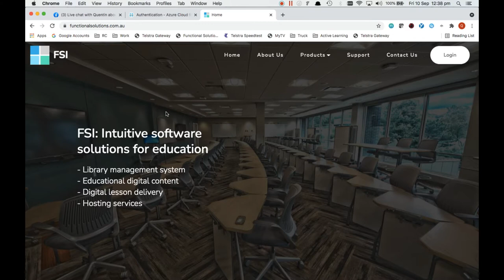Your login URL has changed!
Michael and Quentin hosted another live Q&A with our FSI Community on Facebook.

- Join the community today and find out more about our exciting new login enhancement

Follow us to keep up to date with all our newest releases, updates and content!

All things FSI!